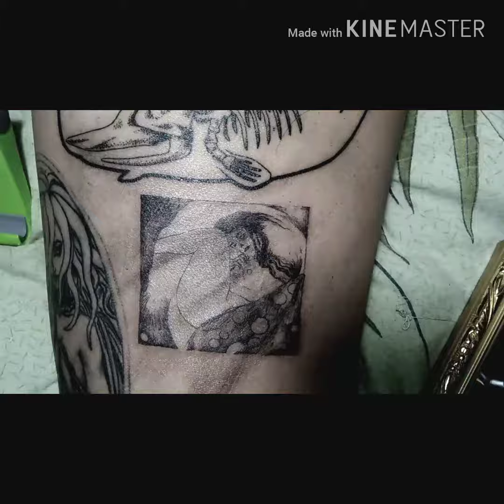Ghost Girl : Tattoo by. Kengrun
สอบถามงานสัก,นัดคิวสัก
ออกแบบลายสักไม่ซ้ำชาวบ้าน
ติดต่อทาง Inbox หรือ
Line : kengrun , IG: kengrun
ยินดีให้บริการจ้าา
เก่งรัน  บุตรแห่งพลังงานดำ